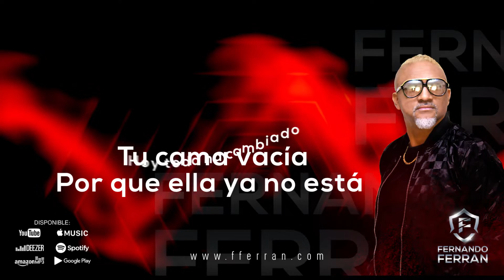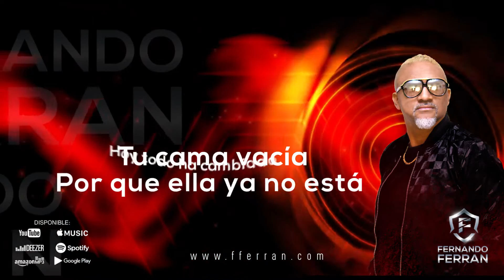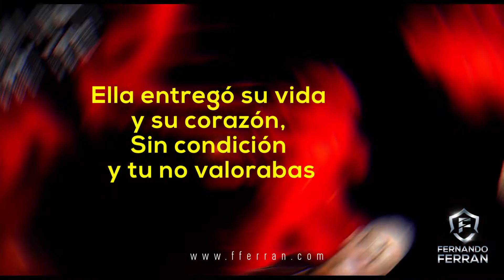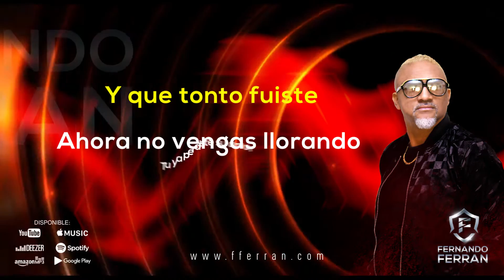ella te queria -FERNANDO FERRAN cantautor (video liryc )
FERNANDO FAJARDO
CANTANTE Y COMPOSITOR COLOMBIANO, NACIDO EN CALI AMANTE DESDE MUY TEMPRANA EDAD DE LA SALSA, GRADUADO EN ARTES APLICADAS, SUS INICIOS EN LA MÚSICA LOS DIO SIENDO PARTE DE LOS COROS DE LA IGLESIA DONDE SE CONGREGABA CUANDO GRABÓ SU PRIMER TRABAJO COMO SOLISTA EN SALSA CRISTIANA AGRUPACIÓN CONOCIDA COMO SON DEL REINO. HA INCURSIONADO EN OTROS RITMOS MUSICALES DESARROLLANDO TRABAJOS BASADO EN CANCIONES EXITOS URBANOS INTERPRETADOS EN SALSA,SU MISIÓN ES A TRAVÉS DE SUS LETRAS LLEVAR UN MENSAJE SIEMPRE POSITIVO QUE EDIFIQUE, RECONOCIENDO EL PODER QUE HAY EN LA MÚSICA PARA INFLUENCIAR Y TRANSFORMAR VIDAS. SU SUEÑO ES CREAR ESCUELAS DE FORMACION PARA JOVENES DONDE SE IMPULSEN NUEVOS TALENTOS.